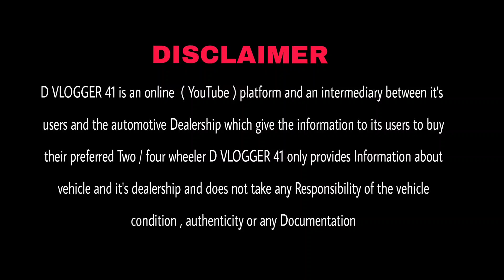Cheapest Second Hand Luxury Cars | First Owner Preowned Luxury Cars Preowned Luxury & Premium Cars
Satguru Motors Rohini